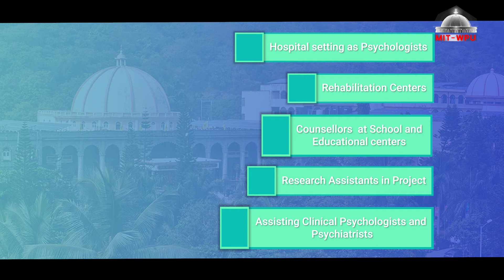MIT-WPU, School of Pharmacy -MSc CLINICAL PSYCHOLOGY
MIT-WPU, School of Pharmacy offers  MSc CLINICAL PSYCHOLOGY.

School of Pharmacy is known for its academic excellence, co-curricular as well as extracurricular achievements and provides excellent infrastructural facilities such as state of the art building, laboratories, computer laboratory, machine room, museum, tutorial room etc. The machine room is a prototype of a small scale pharmaceutical manufacturing facility that includes all departments such as tablets, capsules, ointments, creams and liquid orals. A well-stacked library that has a vast collection of books, journals (National & International) gives a brighter edge.